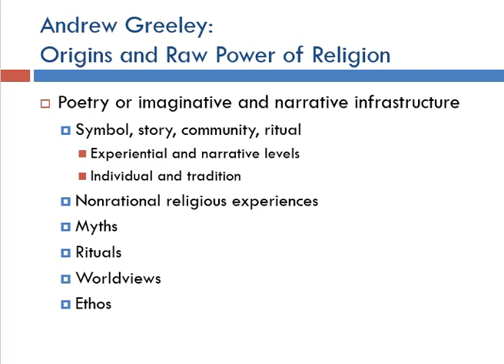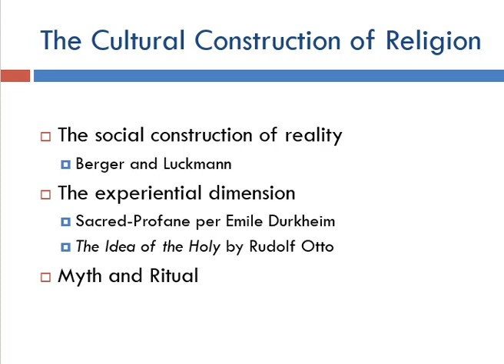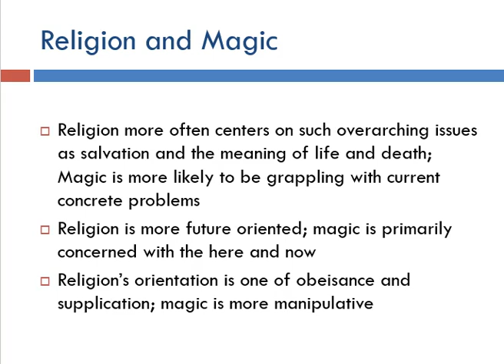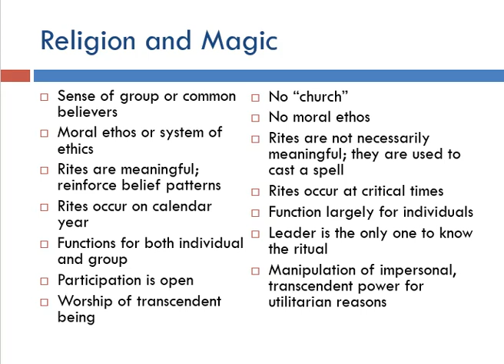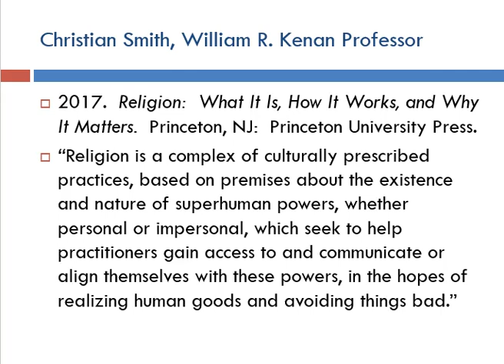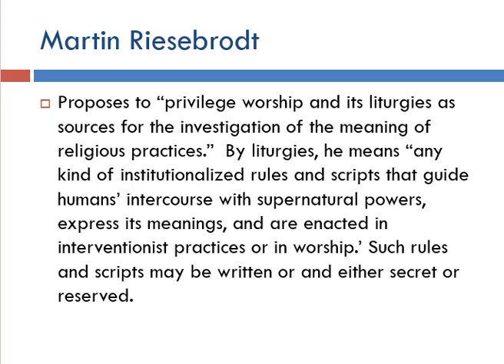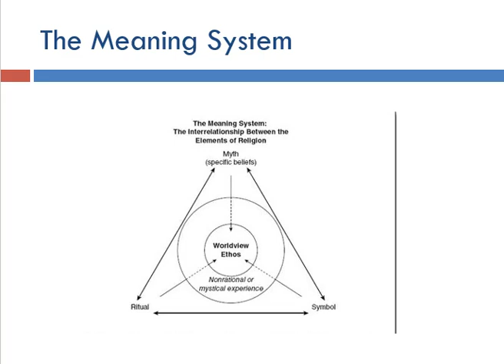Religion, Magic, Ritual, Myth